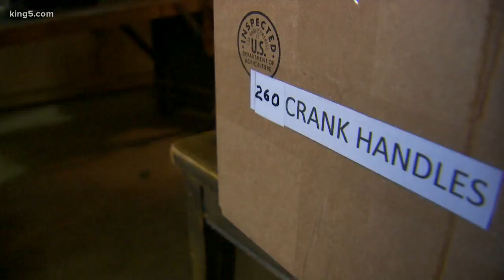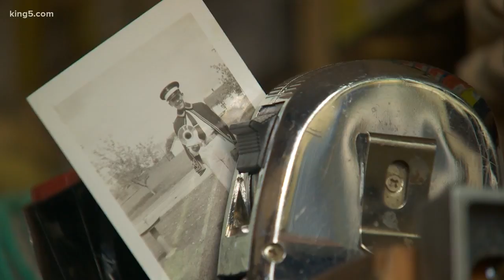WWII veteran in Lacey continues to serve his community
The 92-year-old said volunteering keeps him healthy and helps others.